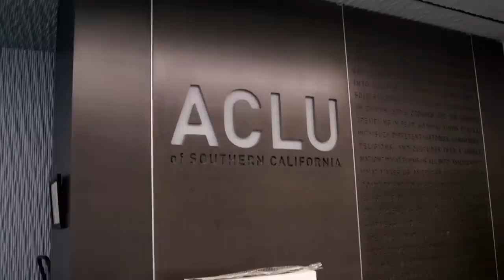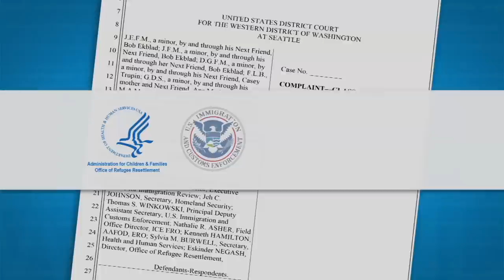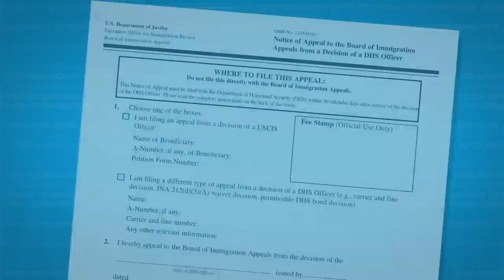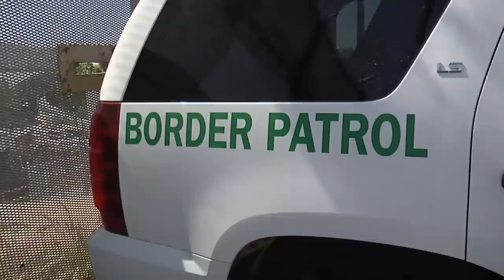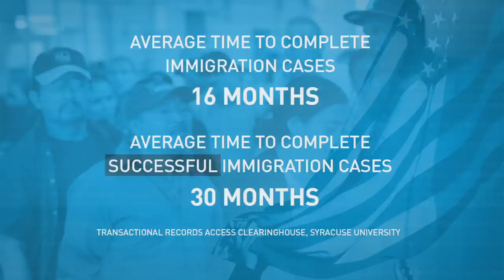With no lawyers, child migrants fight to stay in the U.S.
For the thousands of unaccompanied, undocumented minors fleeing brutal violence in Central America and attempting to enter the U.S., making the case to stay isn't easy. Because they aren't guaranteed a lawyer, about half of these children are forced to navigate the complex immigration system alone. Now, a class action lawsuit is challenging that policy. NewsHour's Ivette Feliciano reports.